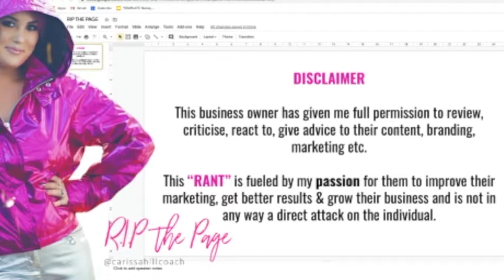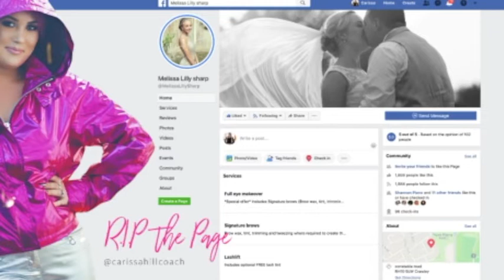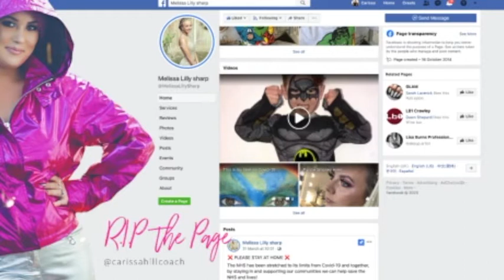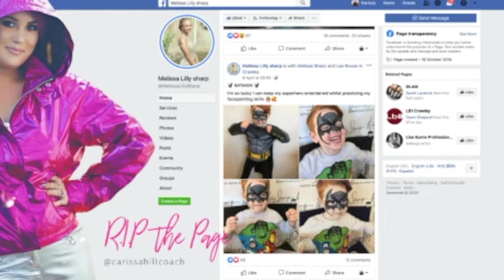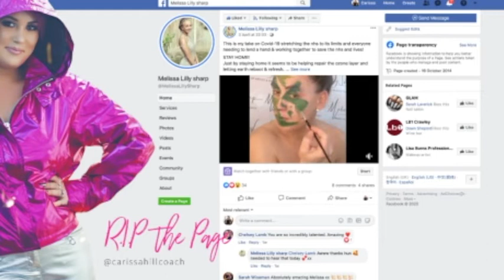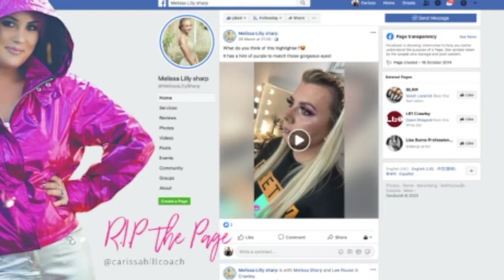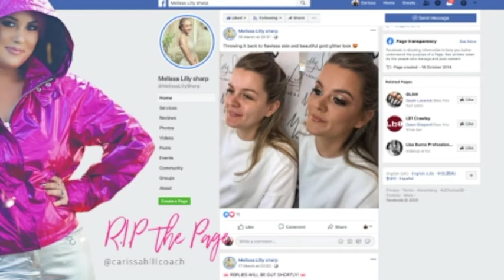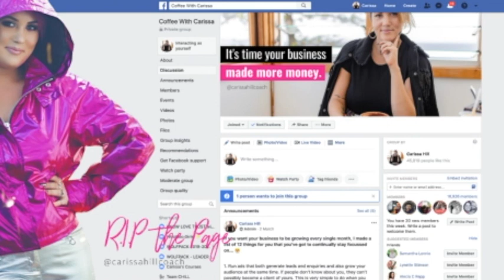Makeup & Beauty Business 💋Facebook Page Marketing & Content Tips [RIP THE PAGE]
If you're a makeup artist trying to get more people to see your Facebook posts and make bookings with you, but you're not getting very good engagement... this video will help!

I reviewed this MUA's Facebook page and explained WHY some posts did well and some didn't, and also shared what she can start doing to improve results!